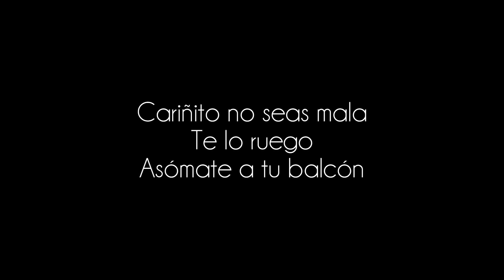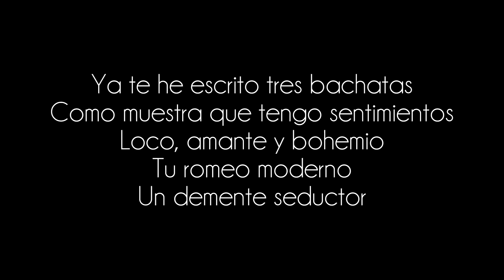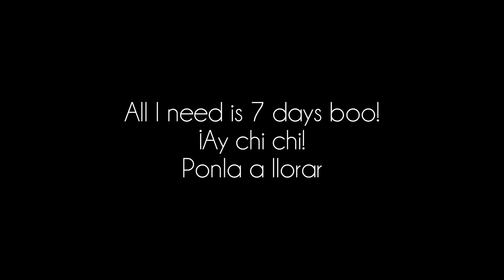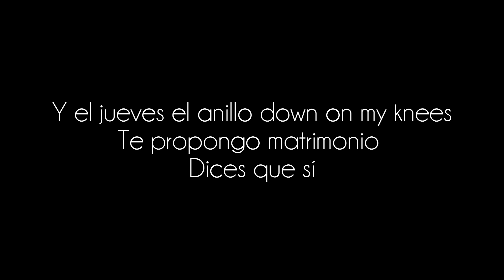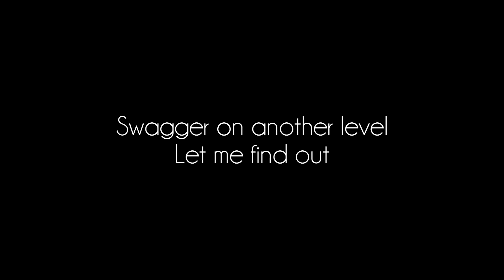Romeo Santos - 7 Días [Letra/Lirycs]